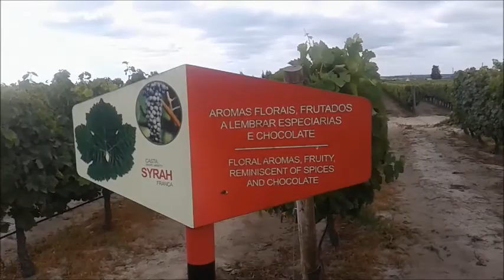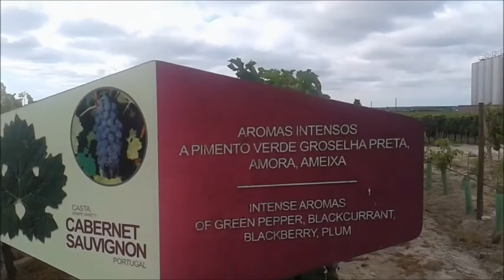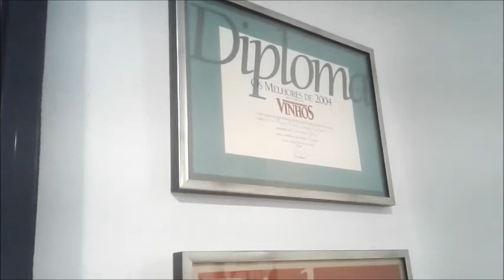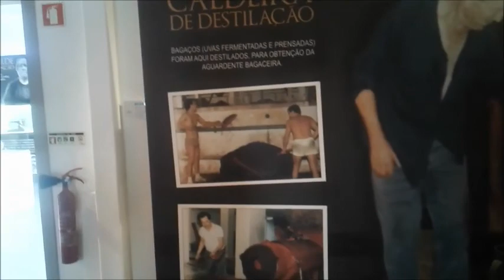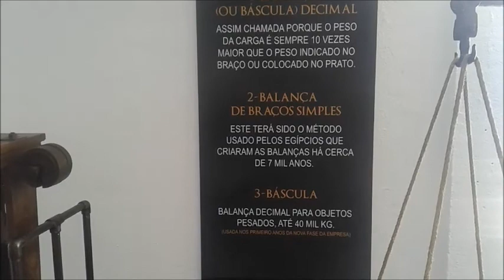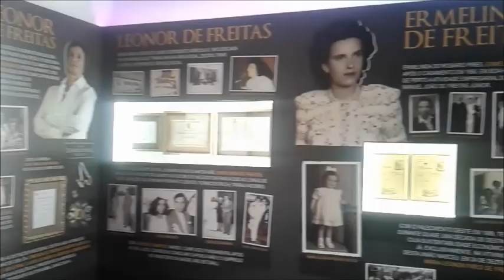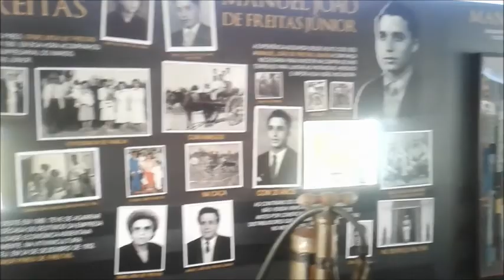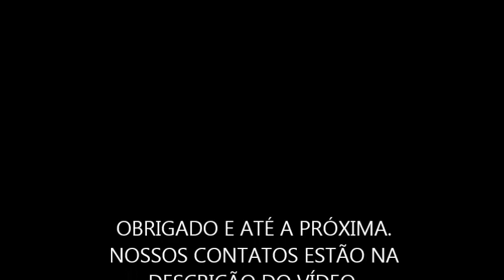VISITA A VINÍCOLA HERMELINDA FREITAS - SETÚBAL, PORTUGAL